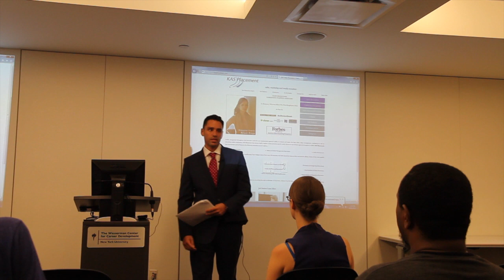Choosing the Right Recruiter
When choosing the right recruiter there are many factors which you want to consider.  This recruiting video gets a little more in-depth about the signs that may warn you not to work with a particular recruiting agency

Ken Sundheim is the CEO of KAS Placement, an executive search firm staffing sales and marketing job seekers.